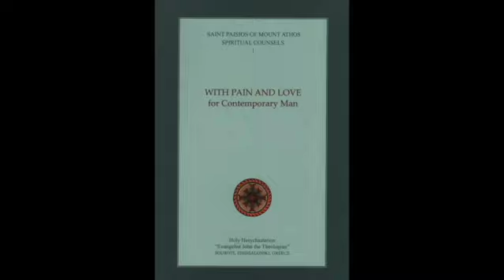On Sin and the Devil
A spiritual reading for our parish Lenten gatherings. Reading is from the book "With Pain and Love for Contemporary Man" by St Paisos of Mt. Athos.

Fr. Michael Lillie shares his experience the Orthodox Church. He currently is the rector of Nativity of Christ Orthodox Church in Youngstown, OH (MP-USA)